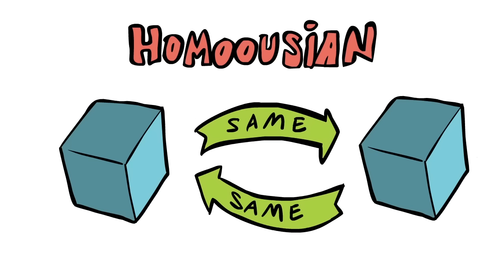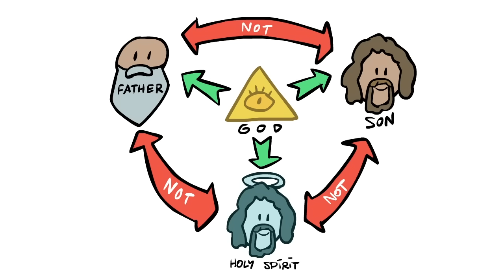Early Christian Schisms - The Council of Nicaea - Extra History - Part 3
📜 Early Christian Schisms - Part 3 - Extra History
Constantine called the Council of Nicaea not only to address the teachings of Arius but also to decide basic matters for how the church would go forward. Yet it was the debate over Arian theology that quickly came to dominate the council's time. The bishops effectively split into two factions, one backing Arius and the other led by a deacon named Athanasius. Athanasius vehemently opposed the Arian teachings and would not allow any compromise to be formed with the other group. Yet he played the politics very carefully, adopting in his own arguments the phrase "homoousian" (or "of the same substance") to describe the relationship between the Father and the Son, knowing full well that Arius would never accept an agreement that included this idea. Even when others tried to compromise with the phrase "homoiousian" (or "of similar substance"), Arius would not agree. Athanasius used the extra time to make private deals and assemble a majority coalition, with which he successfully caused Arianism to be declared heresy and forced Arius himself into exile. Emperor Constantine was just happy a decision had been reached, but a bishop in his own court would not let matters rest so easily. This bishop, Eusebius, campaigned tirelessly for the restoration of Arius and managed to get Athanasius exiled instead. Constantine himself wound up being baptized by Eusebius, and his son Emperor Constantius II would be a die-hard Arian in his turn. Eusebius even ordained a Goth named Ulfilas to preach to the Gothic tribes, and his success meant that the tribes became Arian Christians who would never completely assimilate into the Roman Empire. Thus, despite the firm decree at the First Council of Nicaea, Arian Christianity continued to grow and thrive alongside orthodox teachings.

*Miss an episode in our Early Christian Schisms Series?*